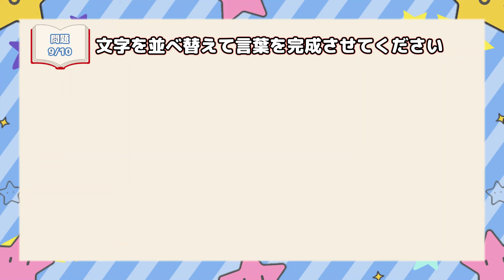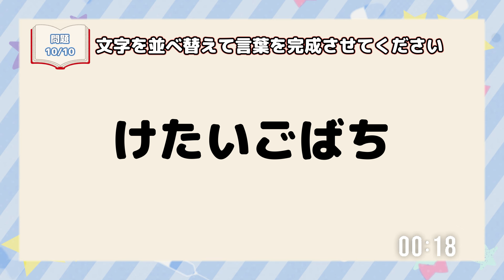【ひらがな並べ替えクイズ】脳の衰えを防止しよう！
ひらがなを並び替えてクイズを完成させましょう。
問題は全部で10問、制限時間は45秒となっています。

もっとクイズを解きたい方は以下のサイトも確認してみてください。

VOICEVOX Nemo:女声6